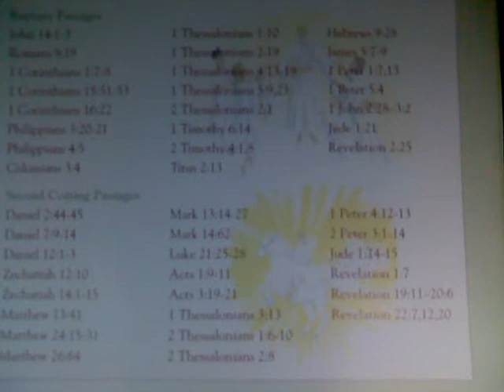Pretribulation Rapture Verses and Second Coming Verses in the Bible